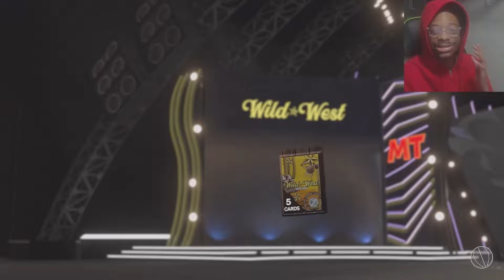GURANTEE GALAXY OPAL CINCO DE MAYO CONTENT AND EXCHANGE PACK OPENING! DARK MATTER PULL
opening guarantee galaxy opal and exchange pack. Also got promo but not as good as you think